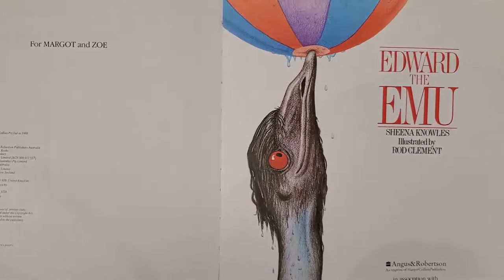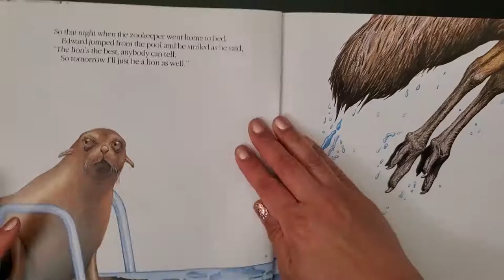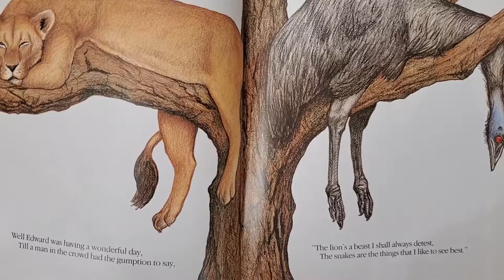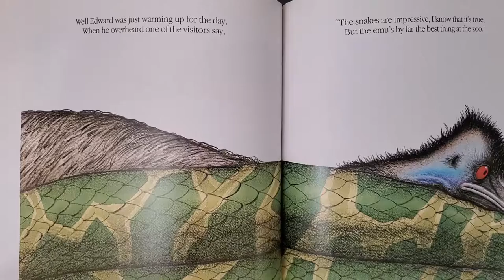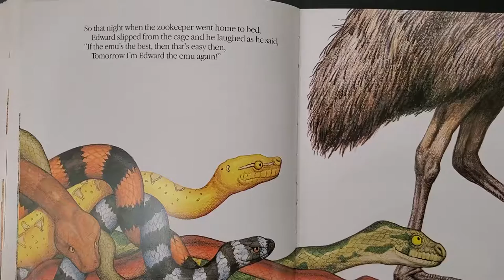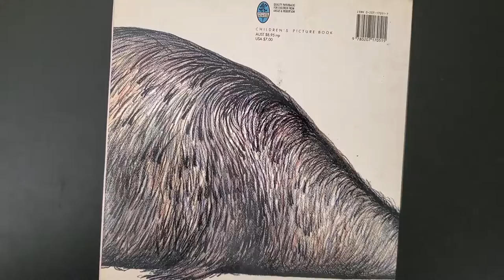Edward the Emu - By Sheena Knowles - Children's Book Read Aloud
Sheena Knowles's upbeat, rhyming text and Rod Clement's expressive illustrations are sure to make readers laugh out loud.

Tired of his life as an emu, Edward decides to try being something else for a change. He tries swimming with the seals, he spends a day lounging with the lions, and even slithers with the snakes. But Edward soon discovers that being an emu may be the best thing after all.

This picture book is an excellent choice to share in the classroom or at home—both adults and kids will laugh at and sympathize with Edward the Emu.

We love learning about colors and animals while reading this story. Hope you enjoyed it! Thanks!